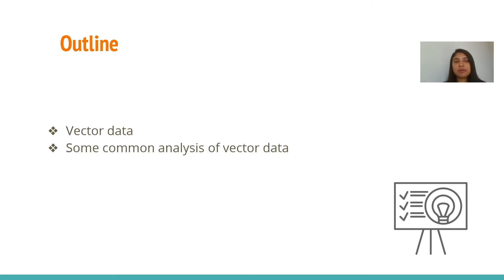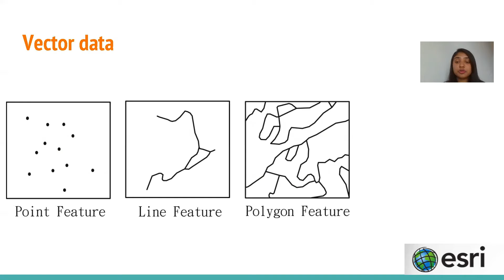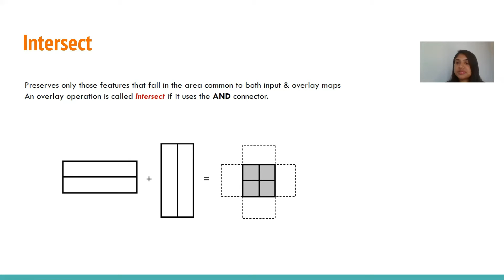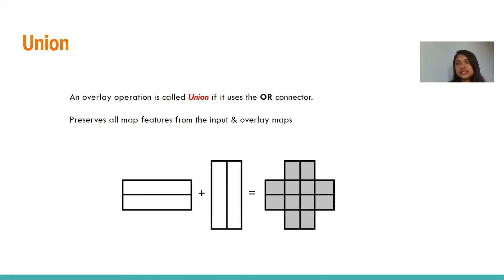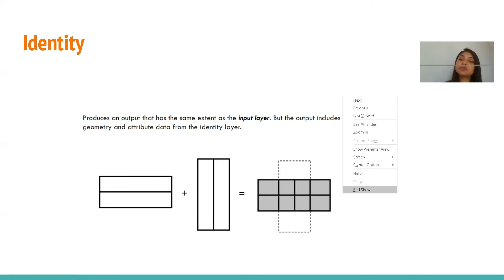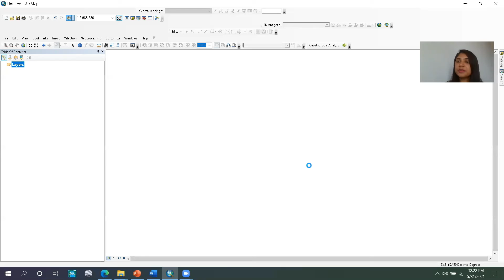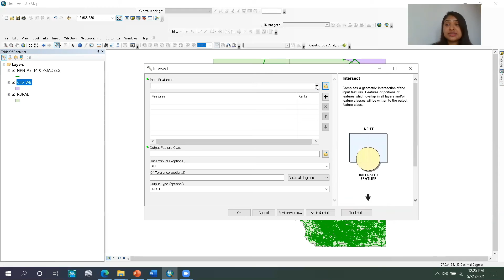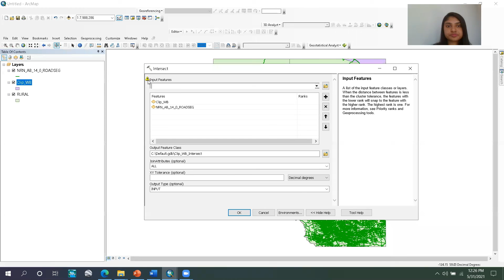Analysis of vector data | Complete Course On ArcGIS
ArcGIS হল অত্যন্ত জনপ্রিয় ও কার্যকরী প্রোগ্রাম যা একজন ভূ-তাত্ত্বিক বিশেষজ্ঞকে ইলেক্ট্রনিক পদ্ধতিতে নিজস্ব ভৌগোলিক ম্যাপ তৈরি, তথ্য সংগ্রহ, সংকলন, ওয়েব অ্যাপ বিল্ডিং, নেভিগেশন এক্সপ্লোর, অবকাঠামো নির্মানের ডিজাইনের ও বিশ্লেষণ করার জন্য ব্যবহৃত হয়। এছাড়াও প্রকৌশল থেকে শুরু করে পরিকল্পনা, ব্যবস্থাপনা, পরিবহন. বীমা, দূরসঞ্চার এবং ব্যবসা বাণিজ্যের বিভিন্ন ক্ষেত্রে ব্যবহৃত হয় ArcGIS আপনি যদি ভূ-তাত্ত্বিক বিশেষজ্ঞ হিসেবে সফল ক্যারিয়ার গড়ে তুলতে চান, তাহলে ArcGIS এ দক্ষতা অর্জনের কোনো বিকল্প নেই। ArcGIS এ যত বেশি দক্ষতা অর্জন করতে পারবেন, তত নিখুঁতভাবে কোনো ভৌগোলিক ম্যাপ তৈরির কাজ করতে পারবেন যা আপনাকে সফলতার শীর্ষে পৌঁছে দিতে সহায়তা করবে। ArcGIS কোর্সের প্রশিক্ষক হিসেবে থাকবেন, সাবরিনা রশিদ সেওঁতি MIST এর একজন লেকচারার। তিনি বুয়েট থেকে ‘Water Resources Engineering’ এর উপর স্নাতক সম্পন্ন করেন। তিনি এখন ইউনিভার্সিটি অব অ্যালবার্টার ‘Civil & Environmental Engineering’ বিভাগে স্নাতকোত্তর পর্যায়ে অধ্যয়নরত। তিনি ‘টেট্রা’ কোম্পানির একজন সিইও। ২০১৮ সালে হাল্ট প্রাইজ ফাউন্ডেশন কর্তৃক রিজিওনাল ফাইনালিস্ট নির্বাচিত হয়েছিলেন। ২০১৭ সালে মাইক্রোসফট এর ব্র‍্যান্ড এম্বাসেডর ছিলেন, একই সাথে তিনি সেখান থেকে ইন্টার্নশিপ সম্পন্ন করেন। মেধাবী এই তরুণী বাংলাদেশ ম্যাথ অলিম্পিয়াডে ৬ বার মেডেল অর্জন করেন। বাংলাদেশ সরকার থেকে ৪ বার শিক্ষাবৃত্তি লাভ করেন এবং BUET থেকে তিনবার Dean’s List এ ও ৪ বার ইউনিভার্সিটি মেরিট লিস্টে তালিকাভুক্ত হয়েছেন।